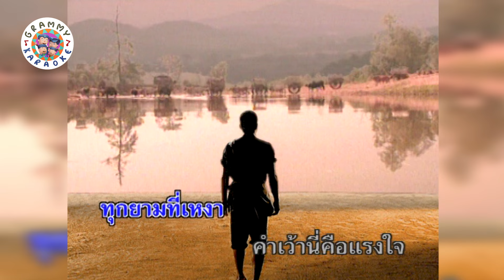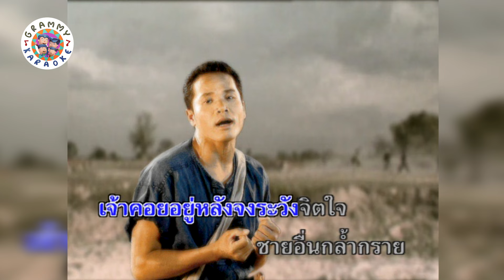คาราโอเกะ เพื่อรักเพื่อเรา - ไมค์ ภิรมย์พร